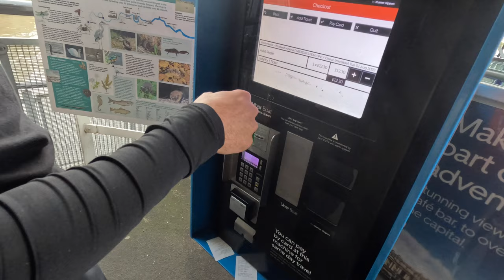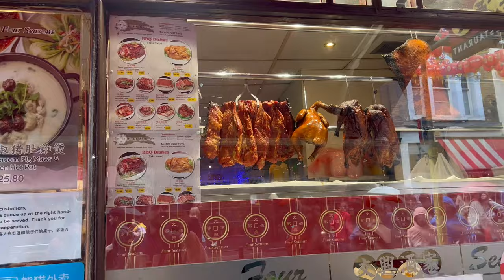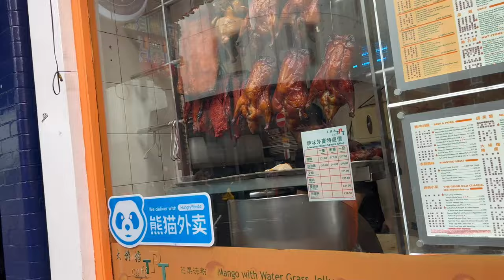Kurdish vlog - 2 ڤڵۆگی لەندەن بەشی - Vlogi london 2